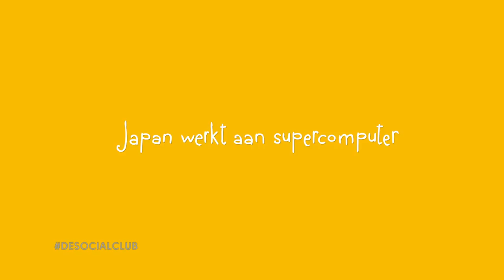Deze week: Supercomputer, SPAM en een metamorfose voor Volkert van der G.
Deze week in het nieuws...

Japan werkt aan een supercomputer, Chirurg biedt Volkert van der G. een metamorfose aan en Nederlanders geloven in spam mail.

Dit is DeUitsmijter uit DeSocialClub van 4 april 2014.

De Social Club is elke werkdag om 19.55 uur te zijn bij BNN op 3.
Zes presentatoren boren hun complete netwerk van online vrienden aan om de meest opvallende, inspirerende en absurde verhalen naar boven te halen. Desocialclub is hét platform.